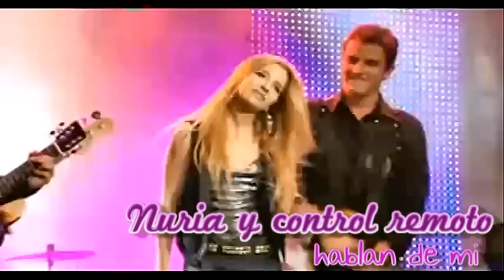Nuria y Control Remoto - Hablan De Mi (Actuacion Sueña Conmigo) (C. Completa)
Nuria y Control Remoto - Hablan De Mi - Suena Conmigo soundrack

Tenemos twitter, si tienes siguenos!